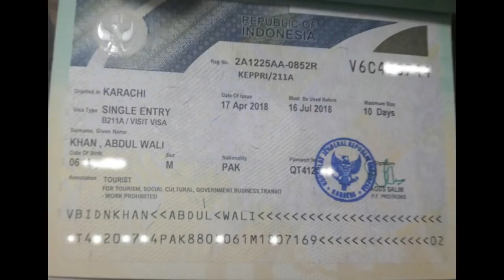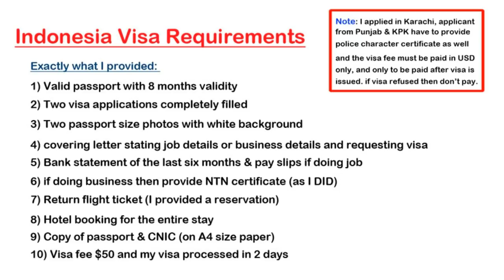Indonesia visa for Pakistani Passport Requirements in Karachi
How to obtain an Indonesia visa in Pakistan and required documents, processing time, and fee for Indonesian visa in Karachi Pakistan. I've explained the process in this video with the exact documents that I submitted with the visa application for Indonesia in Karachi.